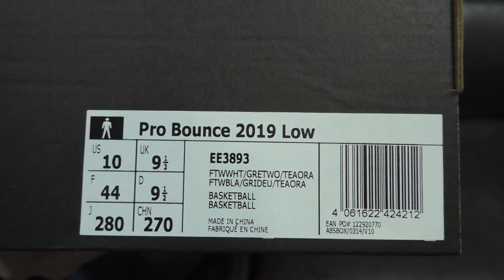Обзор кроссовок adidas Pro Bounce 2019 Low - Выпуск #445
- Купить кроссовки adidas Pro Bounce 2019

Популярная баскетбольная линейка adidas Pro Bounce не могла не получить продолжения в 2019 году. Сегодня мы покажем и расскажем о модернизированном варианте, а так же сравним низкие и высокие Баунсы.